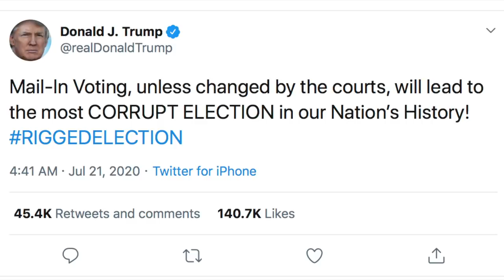Trump Signals He Might Not Concede if He Loses Election in November, Once Again